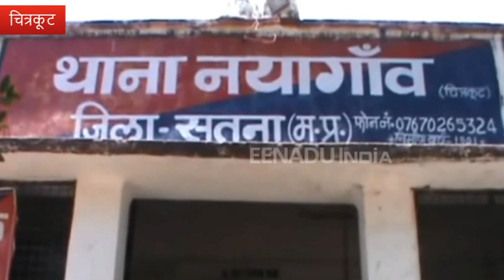MP में चूने की खदान धंसने से UP के 3 महिला मजदूरों समेत 4 की मौत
चित्रकूट : मध्य प्रदेश क्षेत्र में चूने की खदान धंस जाने से चार लोगों की दबकर मौत हो गई. इसमें एक किशोरी और तीन महिलाएं शामिल हैं. ये सभी सफेद मिट्टी की खुदाई कर रही थी. इसी दौरान यह हादसा हो गया. मृतकों में दो महिलाएं और एक किशोरी चित्रकूट के उत्तर प्रदेश क्षेत्र की रहने वाली थीं.